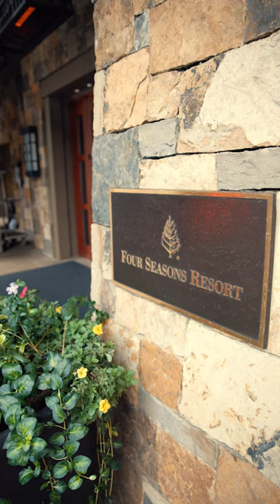VAIL, COLORADO's Dog Friendly Hotel, Four Seasons Resort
This hotel in Vail allows dogs to stay for free! There isn't a size limit and they get their own comfy bed plus food and water bowls.

The pastry department even bakes special treats and they have a furry-friends menu that features grass-fed beef tenderloin with rice and carrots.